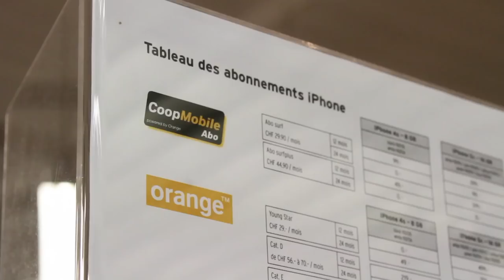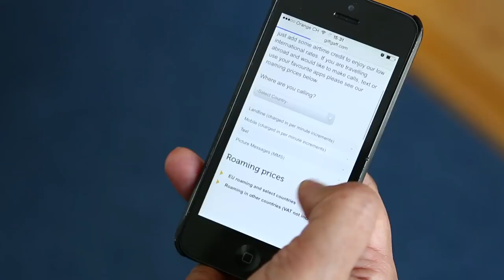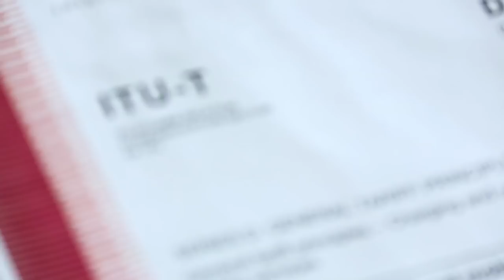Tackling the cost of international mobile roaming with ITU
Planning a trip? Concerned about high roaming charges when you travel?

The ITU though the work of its ITU-T Study Group 3 is working on building global agreements on this important issue for consumer, regulators and operators worldwide.
Watch our short video to see how!

For more information on the work of ITU-T Study Group 3, check out our introductory video to the group or get in touch with the ITU-T SG3 Advisor, Lara Srivastava at lara (dot) srivastava (at) itu (dot) int.